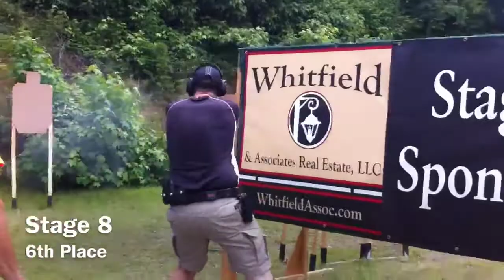2013 Mississippi Classic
Jason Welch 1st A Production 7th Overall Production. Great match. Had 2 mikes on my second stage but after that shot a pretty good match.